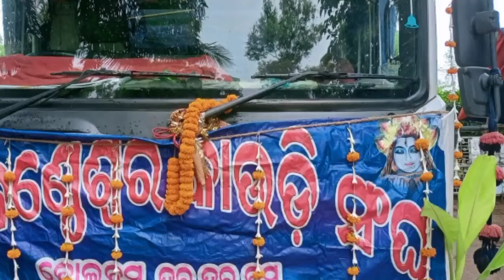ବୋଲବମ୍ କପିଳାସ ଯାତ୍ରା bolbom kapilasha vlog bolbom odia new song sraban 120km kaudiabhai Shiva🙏🙏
bolbom odia